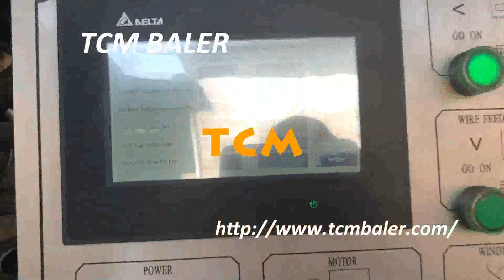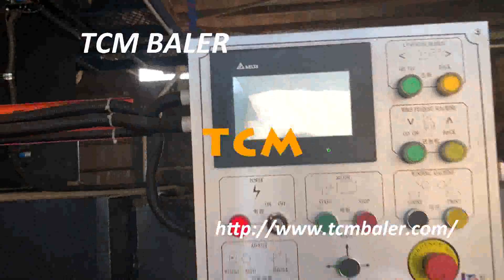Autefa solution bale fiber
TCM BALER TCMBALER is a professional hydraulic baler machine manufacturer and supplier in China for more than 12 years, and we can offer baling press machine for sale with a cheap wholsale factory price for our customers without any agent or dealers.

Main products:
1.Fully automatic horizontal packing machine
2.Semi-automatic horizontal packaging machine
3.hydraulic vertical baling press machine
4.wipers rags bagging press baler
5.scrap metal baling press compactor
6.hydraulic recycling baler shear machine
7.container shear
8.movable scrap metal baler compressor

Synergy International FZE. We provide all Armenia, hydraulic press for abaca fiber, Synergy International FZE provides all kind of Industrial spare parts, Machinery and Pneumatic parts in UAE, Saudi Arabia, Kuwait, Qatar, Middle East and African Markets, horizontal baler for palm oil fiber, Latest Fibres, Yarns Fabrics Developments Bangladesh, 35kg coconut fiber baling machine, Latest news on new fibres and yarns developments for technical textiles as well as latest innovations in fabrics for technical textiles applications., bo re tech bale packing hydraulic pistan fiber line, Satn Yapabildiimiz Dier Markalar KIE Cyprus, baler for fiber, KIE OTOMASYON. Dnya Otomasyon Markalar Tek Adres. Men. Yelp, Facebook, Twitter, Instagram, E posta, how to bail fiber, physical capital Denmark, sinobaler horizontal fiber baling, Home, Adam smith, capital asset, depreciation, durable, economics, s, non renewable resource, physical capital, production, service, stock, baling baling dari fiber, top feeding fiber baler, nature fiber baler machine, hydraulic baler for fiber compress, coconut fiber compress baler, oil palm fiber baler, hydraulic coconut fiber baler, synthetic fiber lifting chamber baler, horizontal fiber baler machine, horizontal palm fiber baler machine, pressing fiber machine, fiber press machine baling machine, fiber compactor@@@1 ,